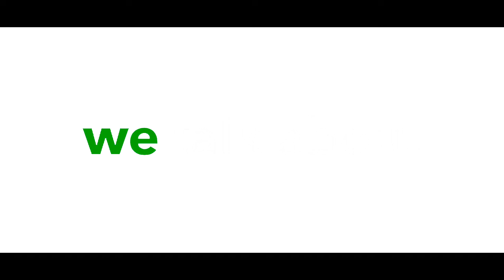Episode 3: GEA asks Prof. Rob Bauer answers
For our third episode of How I Met Our Planet, we have the pleasure to introduce you to Rob Bauer, finance professor at Maastricht University and Director of the European Center for Sustainable Finance (ECCE), among other things. We talked about impact investment, green bonds and much more! If you want to discover more about the sustainable finance universe then you don’t want to miss our new episode, get inspired by our amazing speaker!